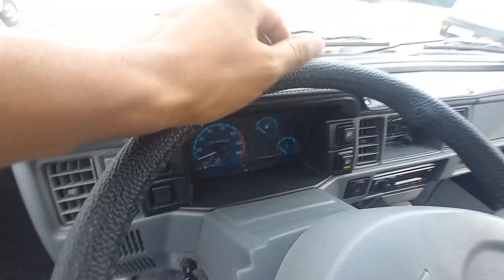DAMAS AVTOMOBIL MASHINASI SOTILADI. NAMANGAN MASHINA BOZOR: | CHEVROLET